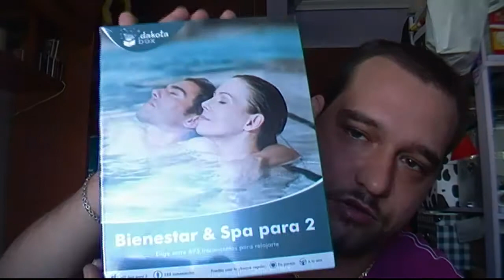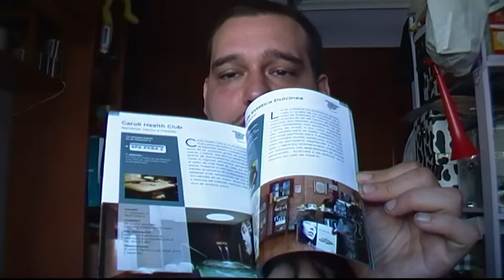Enseñando el premio de Inside Youtube Magazine